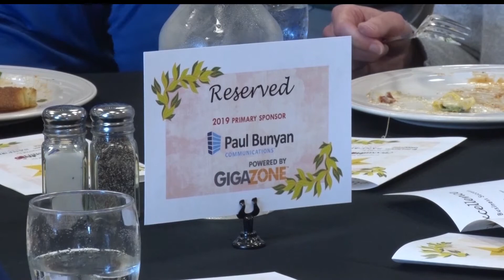Bemidji Area Business Leaders Recognized 15th Annual Awards of Excellence